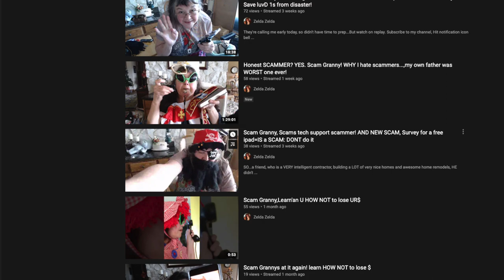Scam Granny Zelda Zelda declares the month of April "NATIONAL SCAMMERS AWARENESS" month!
Scam Granny Zelda Zelda declares the month of April "NATIONAL SCAMMERS AWARENESS" month! Scam Granny Zelda Zelda